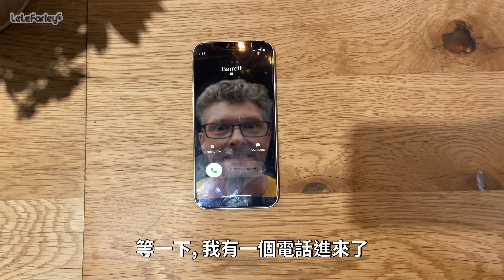只怕全国失业人口要再加上我一个！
关于巴以冲突，表明立场就是在赌博；高佑思、火锅大王和他们的经纪人，终将走向何方？
各位如果想要通过Patreon/PayPal/油管会员支持我（被黄标）的内容创作，请点击下方链接！每月都有会员直播👇